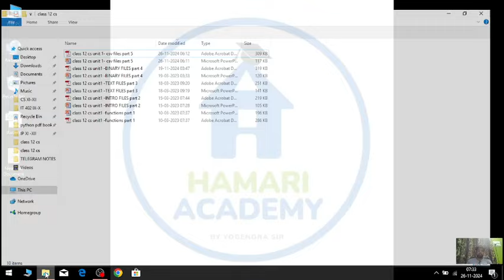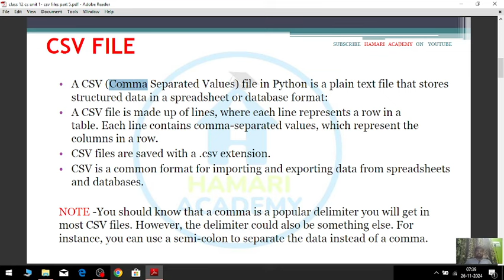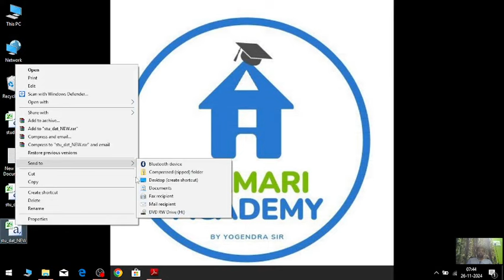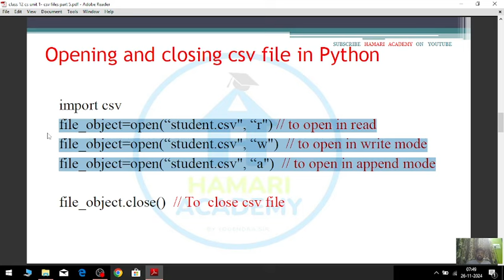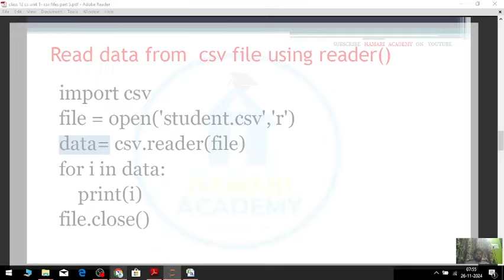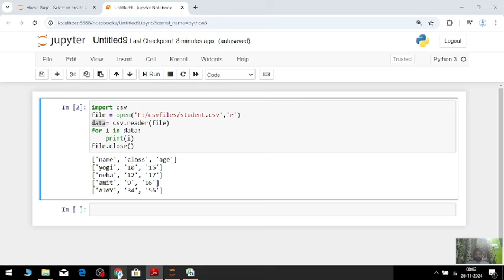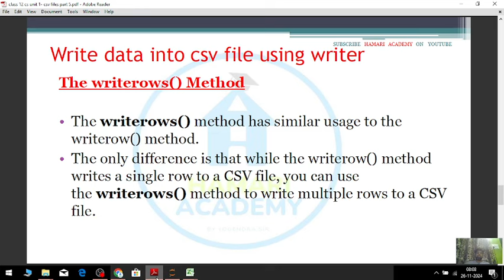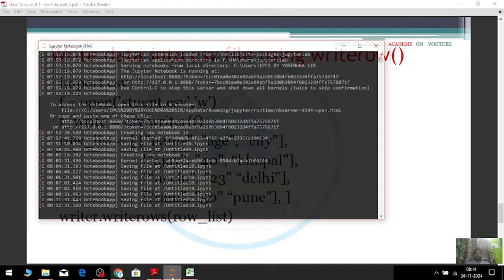Csv File Handling One Shot: Read, Writerow, Writerows With Csv Module For Class 12 Cs Unit 2 cbse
CSV FILE HANDLING IN PYTHON | ONE SHOT | READER AND WRITER CLASS - READER(),WRITEROW() AND WRITEROWS() FUNCTION IN CSV MODULE  | CSV MODULE | CLASS 12 CS UNIT 2 COMPUTATIONAL THINKING AND PROGRAMMING 2
•CSV file,
•Import CSV module,
•Open /Close CSV file,
•Write into a CSV file using writer(),writerow(),writerows(),
•Read from a CSV file using reader()